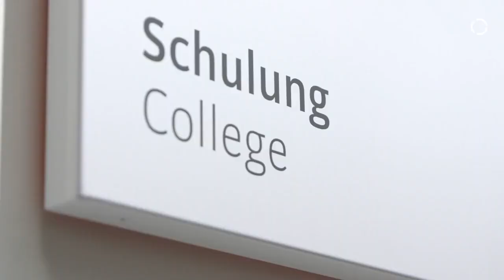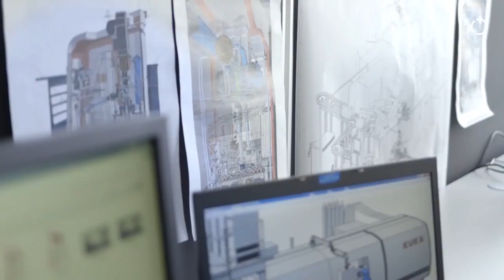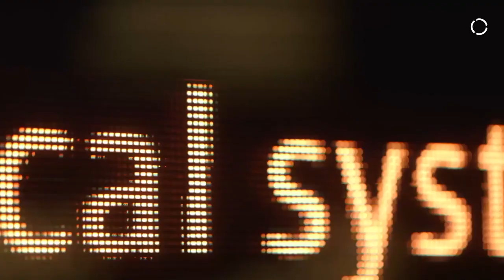Rotary friction welding – a process with a future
Fast, safe and economical: characteristics that distinguish the rotary friction welding process and have made it indispensable down to the present day. In particular, the combination of different materials is a major argument for the rotary friction welding technology. Automation specialist KUKA has been quick to take Industrie 4.0 into consideration in friction welding machines in order to offer its customers solutions for long-term increases in productivity.